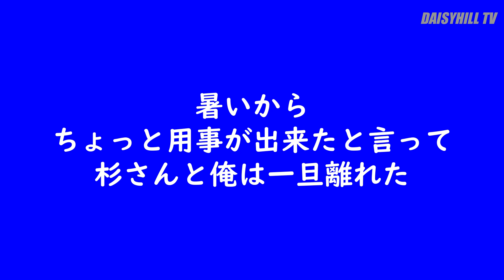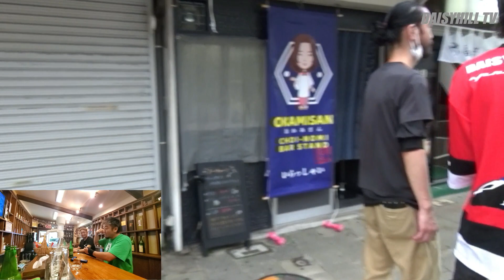【娯楽番組】長崎市銅座 おすすめの遊び 鼻毛スクーター 髭コンテスト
デイジーヒルのカズと麟のマナブがいつも「俺の方が髭が似合う」「いや俺の方が似合う」と、どうでもいい言い争いを真顔でしょっちゅうしてるので決着をつけてやろうと街頭調査を行いました。

そして負けたチームは罰として
かの有名なポルトガルから伝わったとされる長崎ならではのあのゲーム

その名も「鼻毛スクーター」

後半どうなるのでしょうか

次回は銅座川に降りて掃除をします